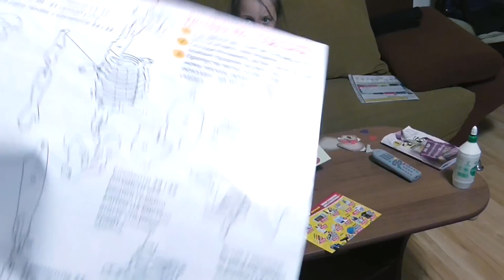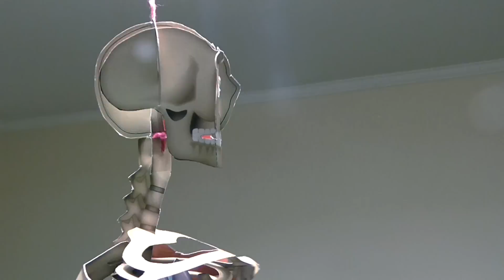Скелет. Модель тіла людини. Своїми руками. Конкурс КОЛОСОК-осінній-2015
Як ми з татом скелет подолали при підготовці до конкурсу
Зокрема, однією із тем є «Організм як механізм», газета «Колосочок» №4/2015.

Отримавши декілька газет «Колосочок»,  вирізавши з картонних вставок частинки,  дуже весело та пізнавально провели час, скріплюючи в одне ціле модель тіла людини.

Матеріали для підготовки,конкурсу,КОЛОСОК-осінній-2015,